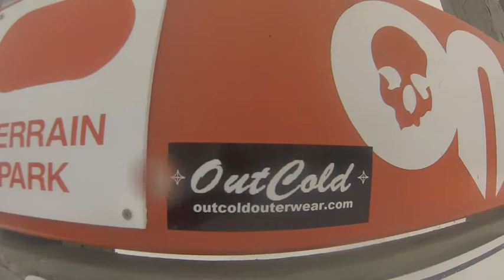OutColdTV - Sean Jordan Open Vlog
OutCold Action Sports LLC Out At The 2nd Annual Sean Jordan Open! The Competition Was A Blast And We Can't Wait For Next Year.